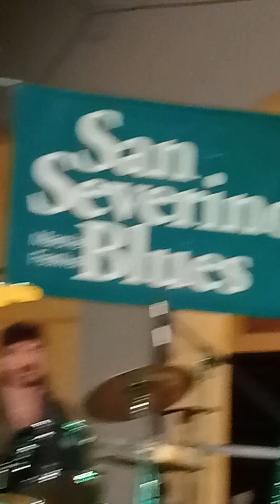Esanatoglia. Diane Blue (3)